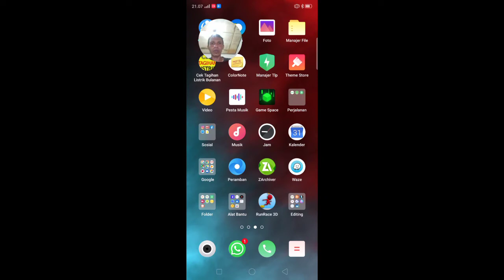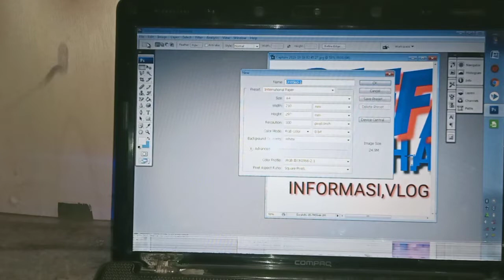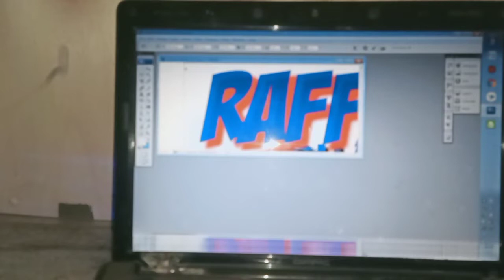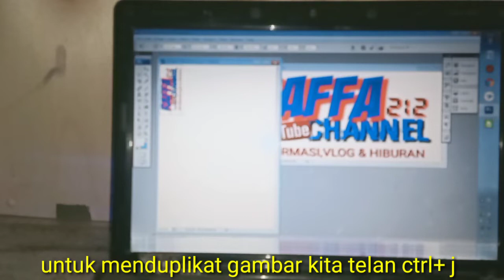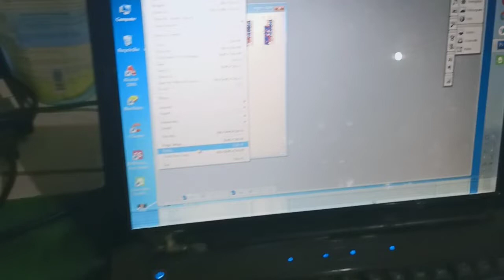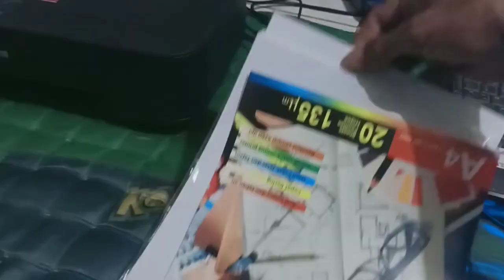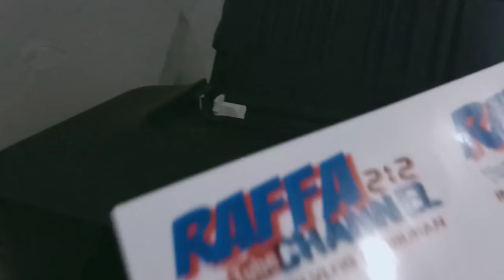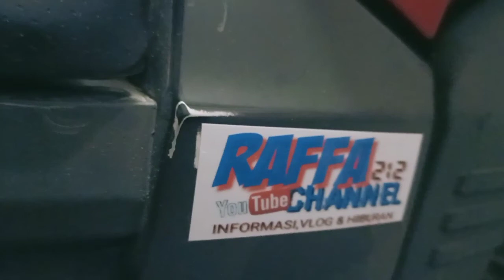CARA MEMBUAT STIKER SENDIRI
Selamat berjumpa lagi kawan di video kali ini saya akan membagikan Cara membuat stiker sendiri dirumah
Disini saya mendesain gambar melalui aplikasi
Kinemaster
Printer saya gunakan printer Canon iP2770
Dengan tinta original agar hasil nya tidak luntur tinta nya dan hasil nya bagus
Kertas stiker saya gunakan photo paper sticker ukuran A4
Dan plastik laminasi dingin